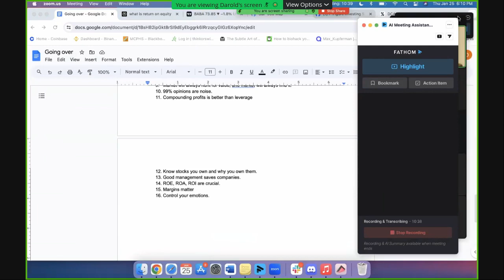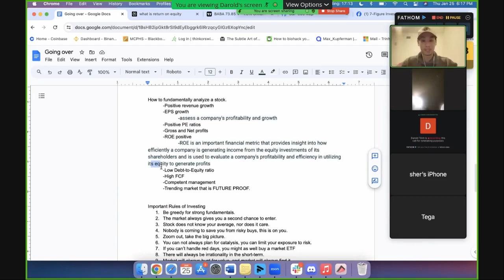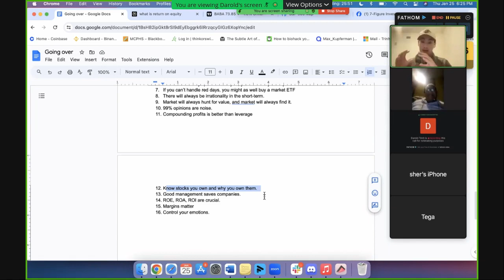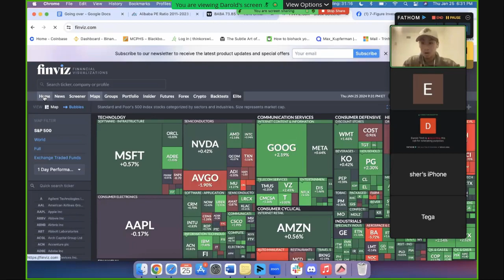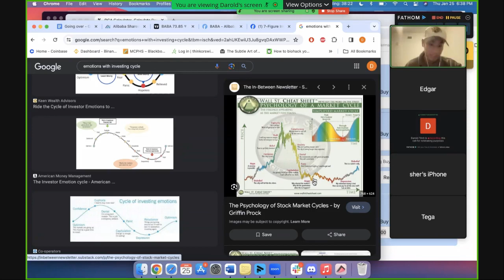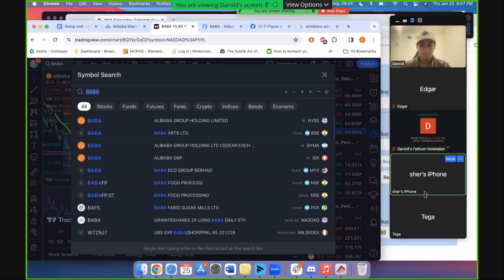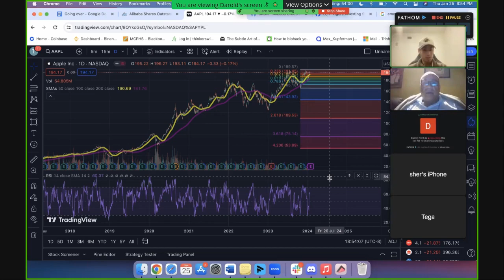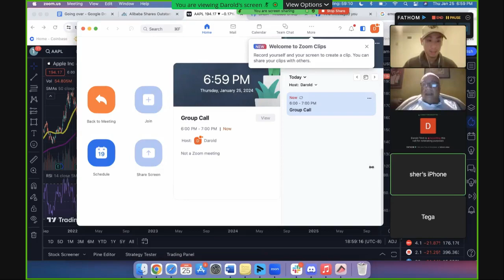Mentoring Call - Free Full Video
If you want to join these calls here's how to join The Long Wealth Capital Mastermind

Check Out Some Of Our Free Trainings With Hours Of Content

This video is a coaching call replay I did a while back.

Take all of my videos as my own opinion, as entertainment, and at your own risk. I assume no responsibility or liability for any errors or omissions in the content of this course. Any action you take on the information in this video is strictly at your own risk. We therefore recommend that you contact a personal financial advisor before carrying out specific transactions and investments. There is a very high degree of risk involved in trading. Past results are not indicative of future returns.

Topics this video covers:
investing, trading, value investing, how to invest, how to trade, day-trading, options, how to invest in 2024, warren buffett, how to find undervalued stocks, undervalued stocks, stocks, investing for beginners, investing for 9-5ers, Bill Ackman, Charlie Munger,